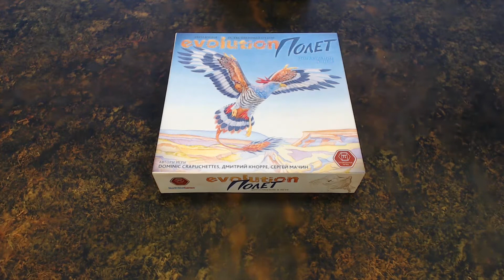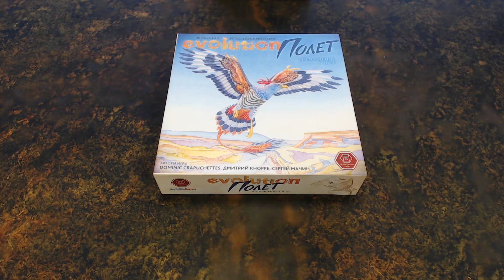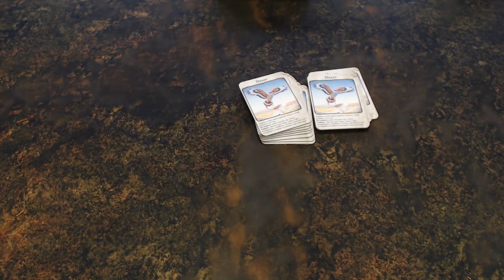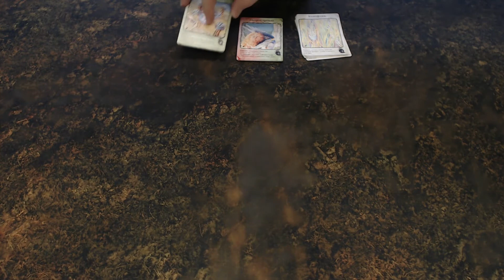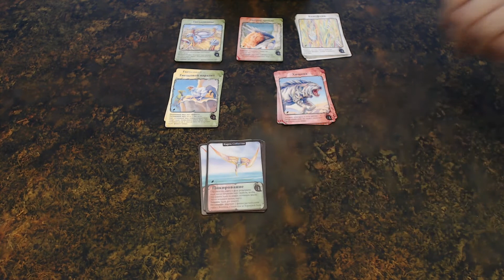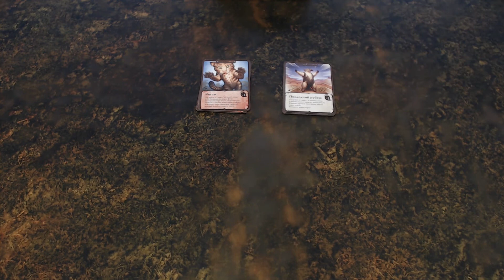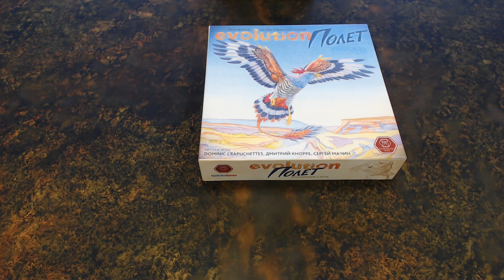Эволюция: Полёт (Evolution Flight) - Обзор и unboxing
Предлагаем вашему вниманию обзор и unboxing локализации нового дополнения "Эволюция: Полёт" для настольной игры "Эволюция: Естесственный Отбор". Также мы заглянем с вами в коробку и сделаем анбоксинг, покажем всё содержимое.